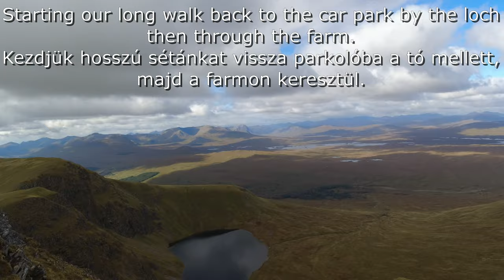036.Beinn Achaladair and Beinn a'Chreachain Munros.Hiking in Scotland,England and Wales.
Video series about climbing the major mountains of the Scottish Highlands, England and Wales.
Videó sorozat a Skót Felföld, Anglia és Wales jelentősebb hegyeinek megmászásáról.

Munros:
51.Beinn a'Chreachain 1081 metres
52.Beinn Achaladair  1038 metres

0:00 Introduction
0:28 Achallader Farm car park
3:46 Cairn at 1002 metres
5:03 Beinn Achaladair Munro 1038 metres
6:57 Cairn at 813 metres
7:08 Meall Buidhe 978 metres
7:53 Beinn a' Chreachain Munro 1081 metres